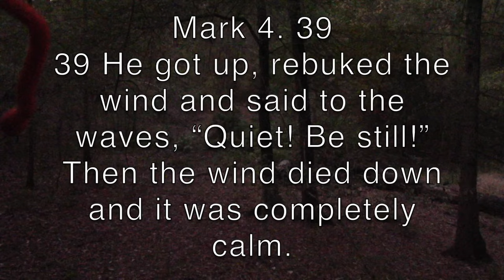Bow hunting Deep East Texas for the first time, What could go WRONG?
This is a documentary of hunting in Deep East Texas for my first seasons. I was not prepared for some of the things that happened. I have been hunting almost 40 years, and this hunt, got to me, it humbled me, it was a totally different hunt, none like I have ever had. Follow along in the journey of overcoming short comings, learning lessons and lessons learned the hard way. I hope you all have a successful hunt my friends. Good luck this season.

Yes we do get a small amount of money from folks using these links, No you will not notice a difference in cost if you choose to purchase using our links.

Total Archery
Tuning forPerformance
The Archery Drill Book
101 Things to do with a dutch oven

Fun Stuff:
iGrill 2 Thermometer
River Country Thermometer
XL Bamboo Cutting Board
Webber 7416 Charcoal Starter

Buddy Heater and Stove Fan.
Cloeman Dual Fuel Lantern
Chest Rig.
Archery Target.
Yellow Target
Pocket FLashlight

Camping Tools We Use.